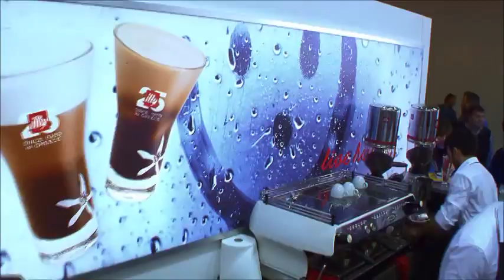ILLY ESPRESSO AT HORECA EXHIBITION 2014